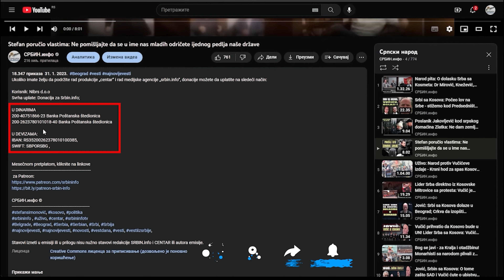Dok mu podguzne muve viču - Aco Srbine! - evo šta je sve Vučić izdao!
U DINARIMA
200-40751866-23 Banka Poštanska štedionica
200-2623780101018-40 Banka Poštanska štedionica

U DEVIZAMA:
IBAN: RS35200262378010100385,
SWIFT: SBPORSBG ,